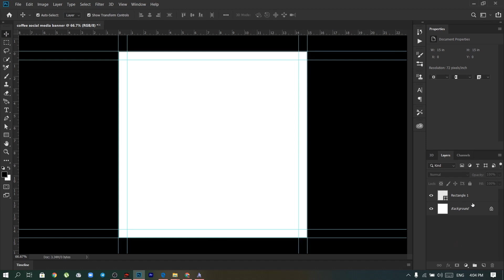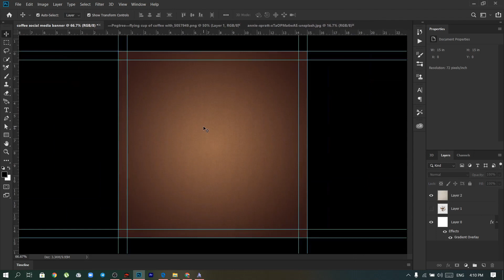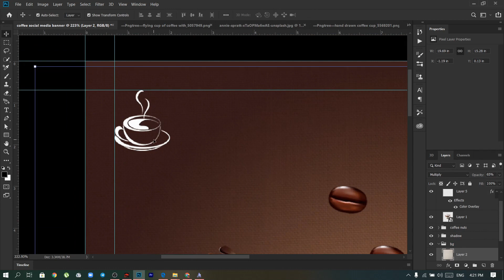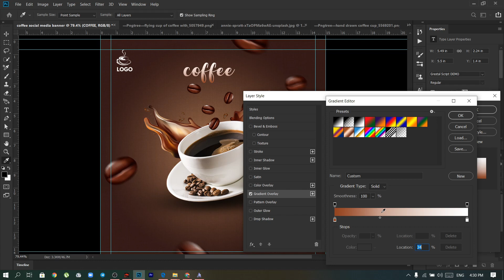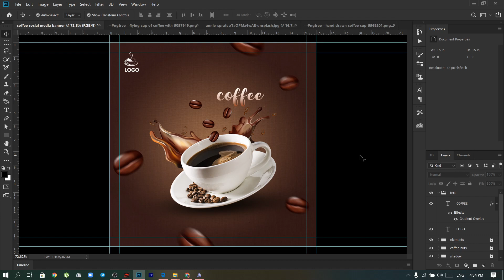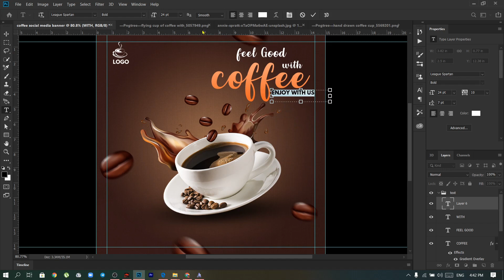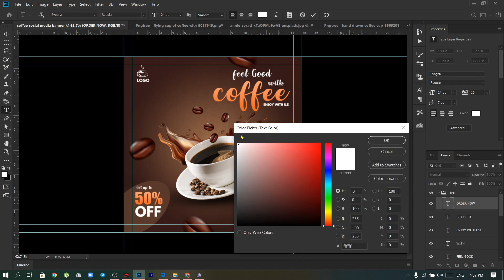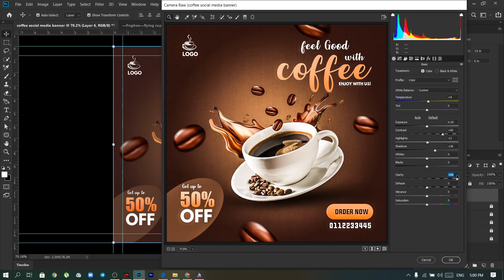How to Design Coffee Media Banner | Adobe illustrate Tutorial | Speed Art | Digital Vision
Learn music festival or Social Media Post Design Tutorial in Adobe Photoshop.

Enjoy the video and let me know what you think of the design in the comments. Thanks